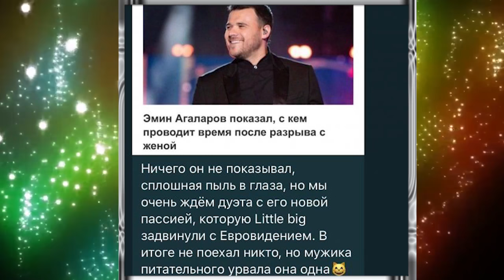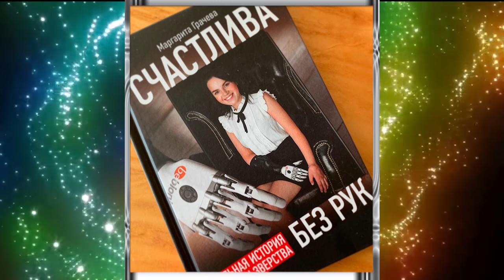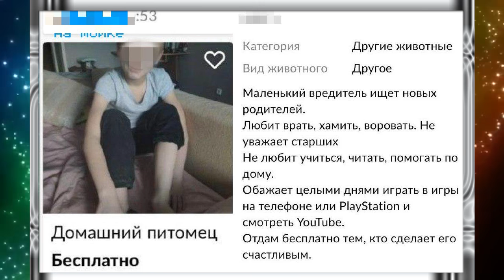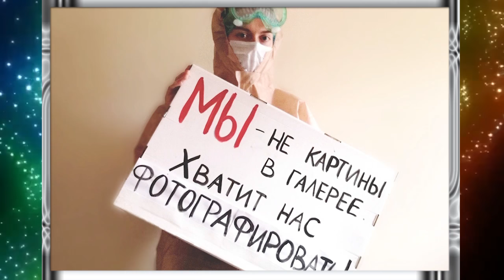Новый Любовник Полины Гагариной, Тарзан Против Врачей и Пенсионеров, Месть Лолиты // Вот Так Новости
Кого же Полина Гагарина выбрала своим любовником? Как отомстила Лолита своему бывшему мужу? Почему житель Петербурга решил продать своего сына на Авито?
Все эти и другие события недели - сегодня на канале Сплетники!